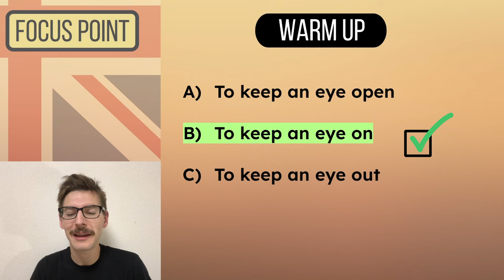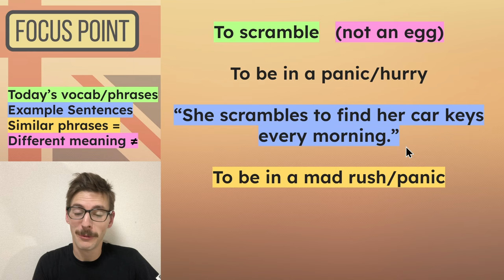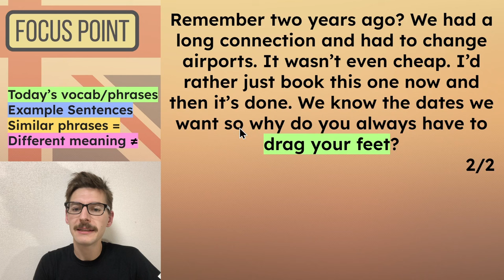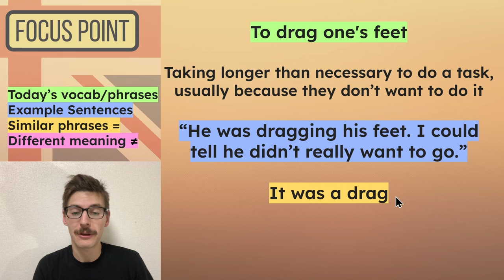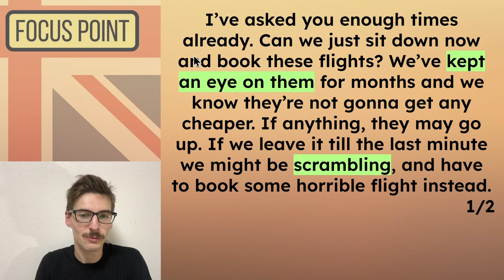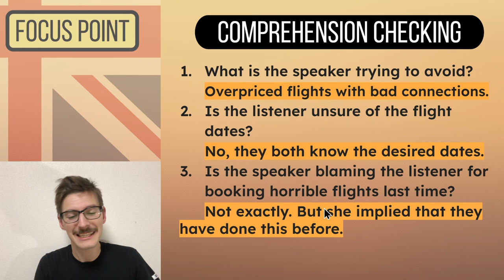Practice British English - Advanced Listening & Comprehension Checking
These advanced English listening exercises are perfect for upper-intermediate and advanced learners looking to improve listening comprehension and expand vocabulary. We'll listen to a short script, review the full text, and answer comprehension questions. Each exercise covers challenging phrases and everyday expressions that native speakers use, helping you feel more confident in real-life English conversations.

 Focus Point Ep.10 - Booking Flights

📚 The full transcript will be pinned in the comments!

📍 Episode chapters:

0:00 Intro
0:23 Listen Again
1:16 Page 1 Review
3:02 Page 2 Review
4:20 Comprehension Questions

🎼 Music used for the Outro was composed by Joakim Karud.

🎨 For those curious - I use Canva for many graphics, & Google Slides for the Presentation.